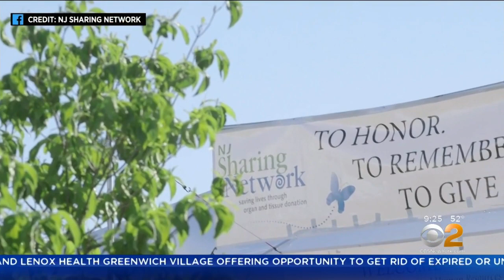NJ Sharing Network's 5k Run To Raise Organ Donation Awareness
On average, 22 people die each day because the organs they need are not donated in time.